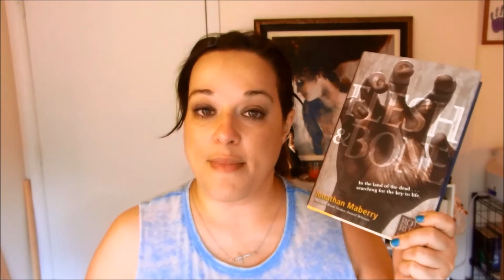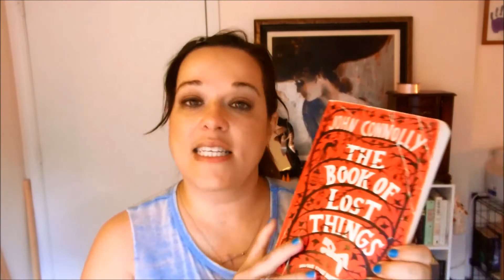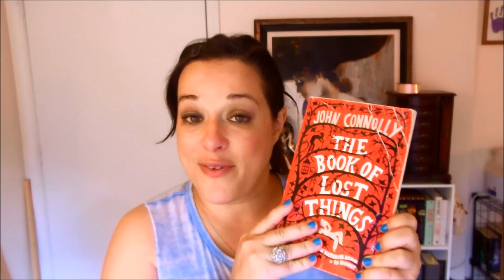Top 5 Wednesday | First Sentence!